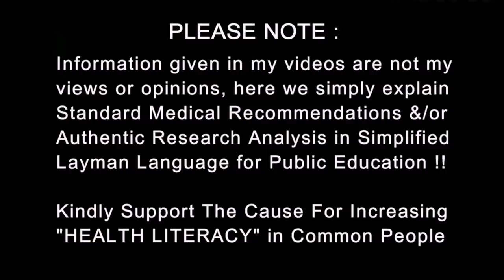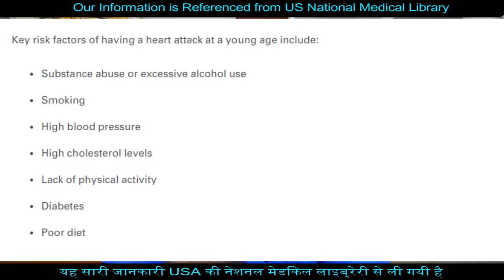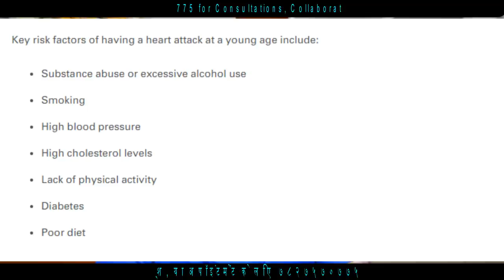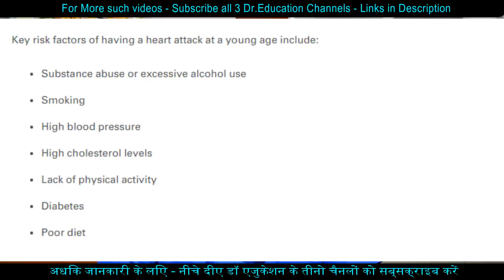RIP Sachin kumar | Doctor explains Why Young get Heart Attack | Dr.Education